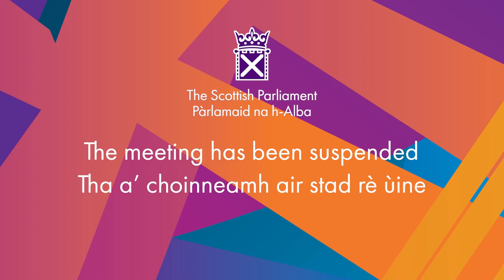Members' Business: International Insights, A Model for Scotland - 18 January 2024